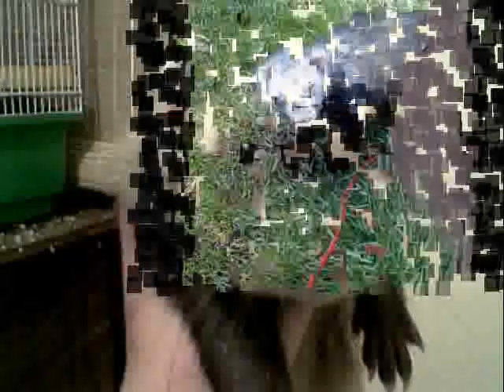Ferrets and lurchers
The stinky little critters and my 2 lovely lurchers